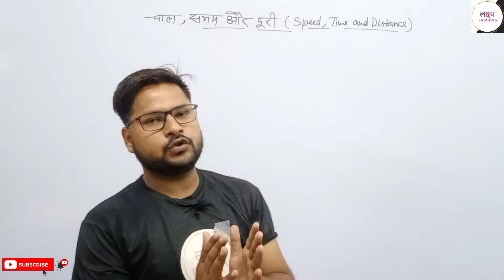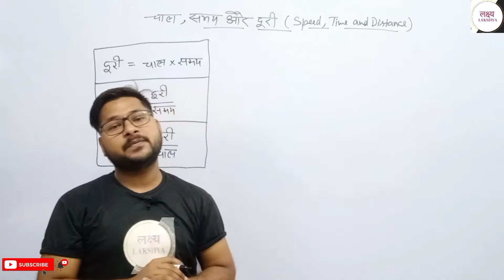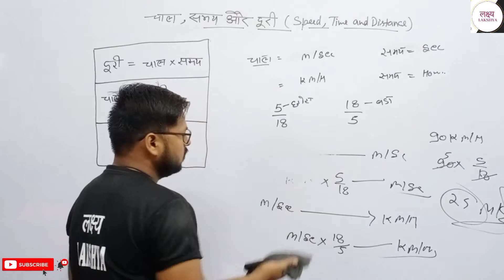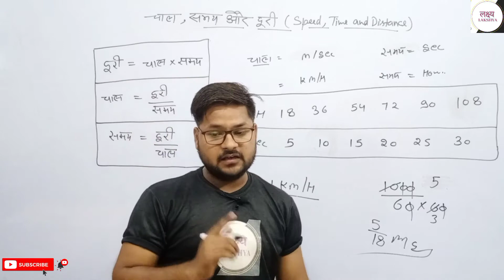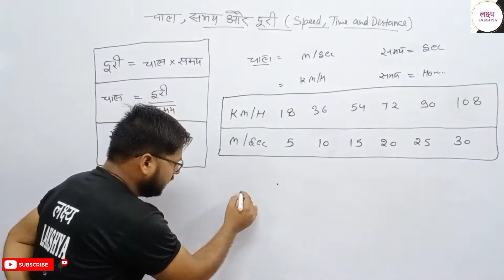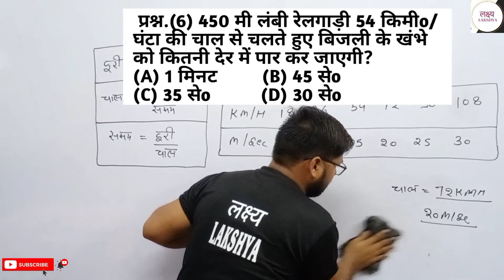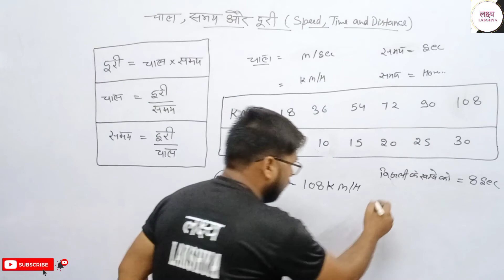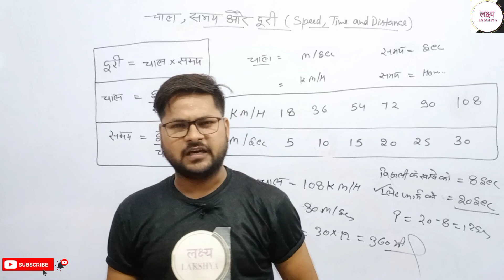|| speed time and distance || ||arithmetic math|| ||part 01 By. Ajay Sir||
प्रिय व्यूअर्स .. सामान्य गणित की इस कक्षा में चाल समय और दूरी से सम्बंधित प्रश्नों को कम से कम समय में हल करने का आसन तरीका बताया गया हैं, आशा करते इस कक्षा में बताए तरीके आपकी प्रतियोगी परीक्षाओं में सहायक सिद्ध होंगे और आप लक्ष्य को प्राप्त करेंगे , यदि आपको कक्षा के कुछ नया सिखने को मिला हो तब हमे सपोर्ट करे हमारे चैनल को और ज्यादा से ज्यादा शेयर करे अपने दोस्तों के साथ